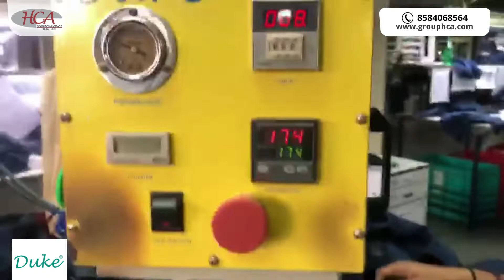DUKE JJ88 | HEAT TRANSFER MACHINE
Duke heat transfer machine.